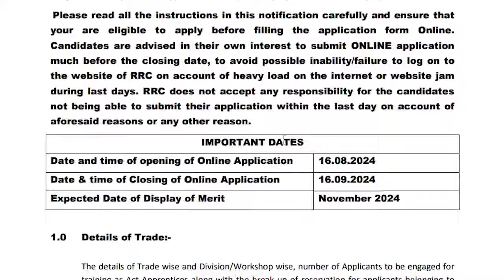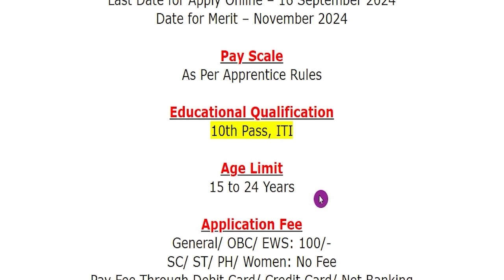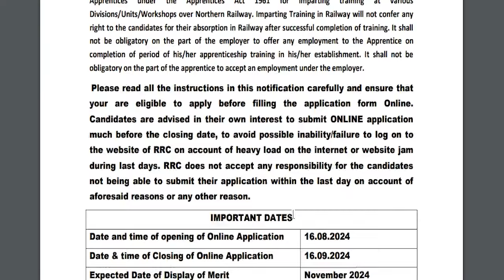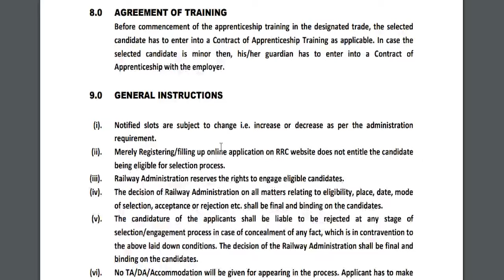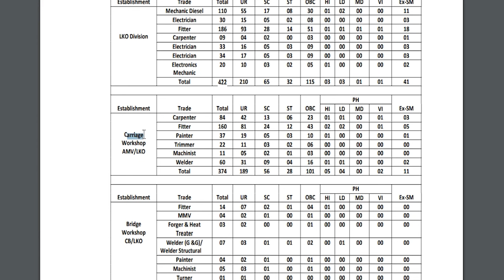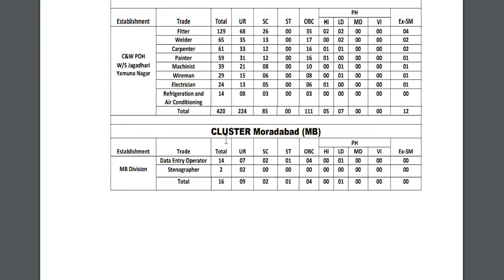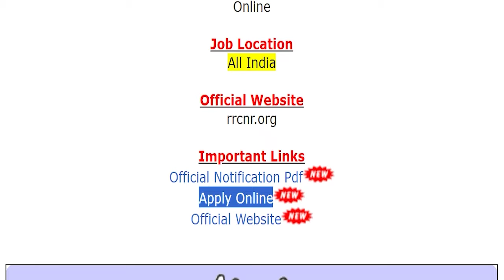RRC NR Railway Recruitment 2024 Northern Railway 4096 Apprentice Vacancy Notification Online Form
Railway Recruitment Cell (RRC), Northern Railway (NR)/ उत्तर रेलवे has been released a jobs notification for 4096 Vacancies for the Post of Act Apprentice. Candidates may fill Online Application Form for RRC NR Railway Recruitment through official website of Railway Recruitment Cell (RRC), Northern Railway (NR) that is rrcnr.org from 16 August 2024 to 16 September 2024.
For more info regarding RRC NR Railway Bharti 2024 such as vacancies, eligibility, dates & other please visit given below link……...

nr railway apprentice recruitment 2024
northern railway recruitment 2024
northern railway apprentice 2024
railway jobs for female 12th pass
railway jobs 2024 apply online
railway jobs 2024 notification
nr railway recruitment 2024

If you have queries and suggestion related to RRC NR Railway Vacancy Online Application Form you can comment in the given below comment box.